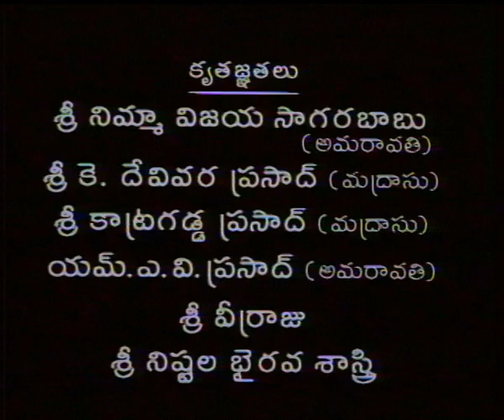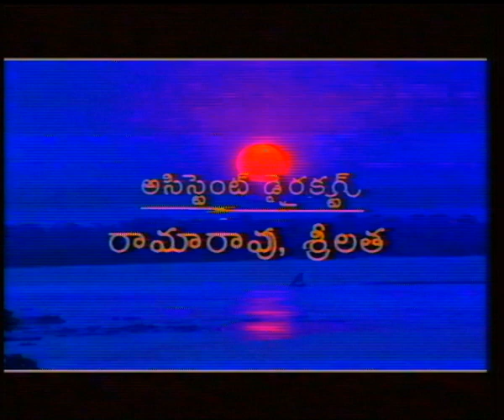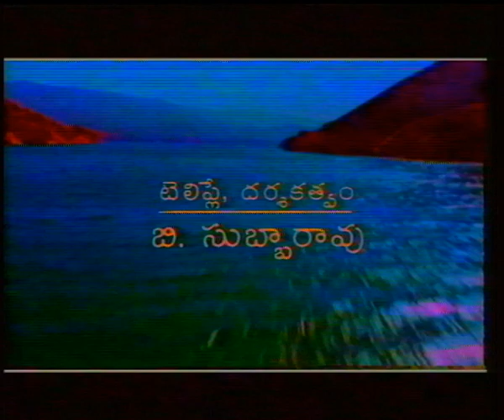Malladi Ramakrishna Sastry Kadhalu | Veda Murthulu | Episode 4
Malladi Ramakrishna Sastry was an eminent Telugu writer. He is highly learned and said to know about 50 languages. He had written many short stories, novels besides ever green lyrics for many Telugu films. Most of his stories touch finer aspects of day to day lives and portrayed sensibly.